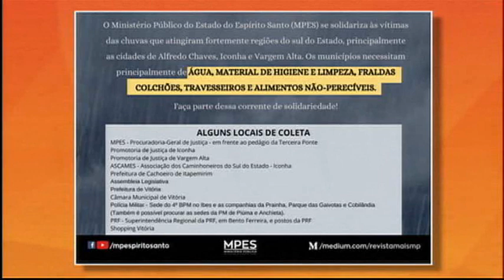RONDA GERAL 20 01 2020